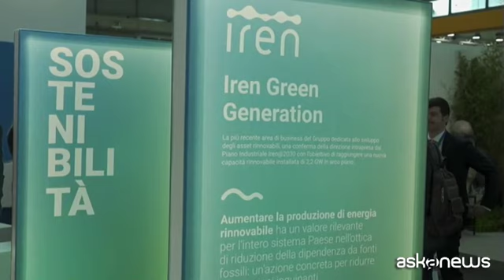Iren: coinvolgere 250.000 persone in comunità energetiche al 2030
Rimini, 23 mar. (askanews) - Il mondo dell'efficienza energetica, soprattutto con la crisi che ha visto cambiare tutti i paradigmi, è diventato un tema di primaria importanza. Da qui la necessità di accompagnare i cittadini, le imprese e le pubbliche amministrazioni, convinti che l'efficienza, la riqualificazione urbana e quella degli edifici siano asset che danno valore ai territori per migliorare la loro competitività. È un tema su cui si sono confrontate le principali aziende del settore, riunite a Rimini per K.Ey The Energy Transition Expo.
"C'è una forte preoccupazione perché partendo dalle imprese ma anche nei bilanci degli enti locali la voce dell'energia è diventata non solo un elemento importante dal punto di vista della sostenibilità ma anche dal punto di vista della sostenibilità economica - ha spiegato Roberto Conte, amministratore delegato Iren Smart Solutions -. Noi oggi cerchiamo di affiancare i nostri clienti, pubbliche amministrazioni e imprese, efficientare i loro consumi cercando dove è possibile e dove noi siamo capaci di aiutarli a migliorare il loro profilo di consumo e di ridurre gli sprechi, che è il miglior modo per fare efficienza energetica".
Iren ha già installato oltre 400 megawatt di potenza, più di 8mila tra impianti di grandi dimensioni e quelli a beneficio di privati o condomini. Con l'impegno, entro il 2030, di coinvolgere più di 250mila persone nelle comunità energetiche.
"Noi abbiamo obiettivi ambiziosi sul tema delle comunità energetiche sulle quali stiamo credendo molto - ha proseguito Conte -. Vogliamo essere la scintilla che abiliterà i nostri territori a partire velocemente sui comuni e sulle imprese presenti dove noi siamo insediati. Il nostro modello cerca di adattarsi alle esigenze di ogni nostro cliente, in particolare spingiamo sul 'modello produttore' dove noi direttamente investiamo per la generazione di questi asset che noi metteremo poi a disposizione delle comunità energetiche sapendo che una volta che è formata intorno a un asset che noi direttamente finanziamo c'è la possibilità per la comunità di implementare questo patrimonio di asset di capacità produttiva proprio per ampliare i beneficiari di questo nuovo modo di fare energia in maniera collettiva e di aver ulteriori infrastrutture energetiche sui territori oltre a quelle che i territori hanno già di loro competenza".